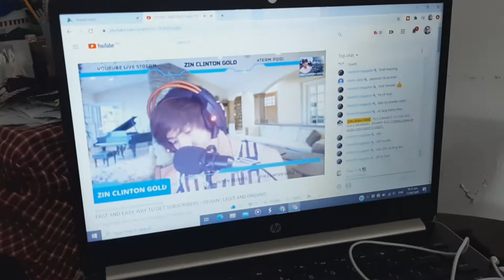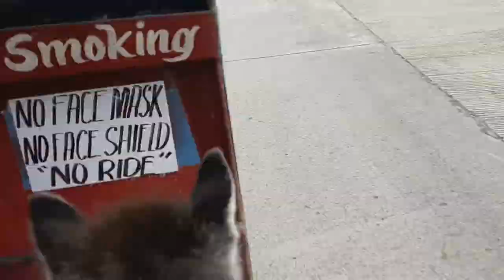Kicks' New Home - feat. Ate Alren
@itsmemcneil VLOG learn how to enroll or get scholarship at Chung-ang University, South Korea